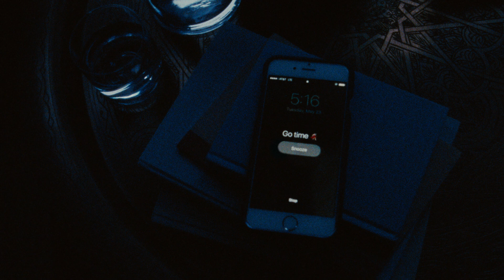Clinique Fit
Das Leben ist ein Marathon. Mit Clinique strahlend schön dabei.
Entdecke unsere High-Performance Beauty Essentials, besonders langanhaltende Produkte für einen aktiven Lifestyle.